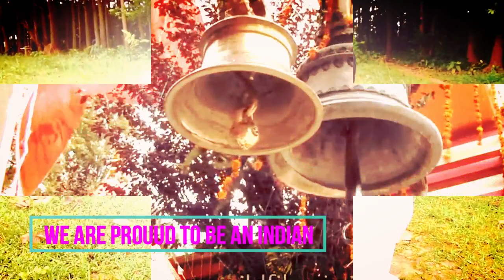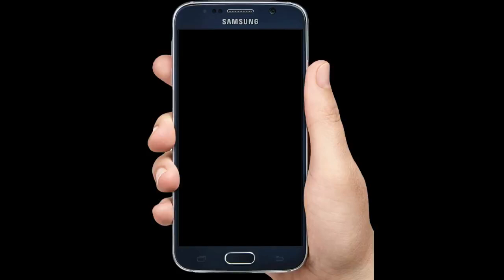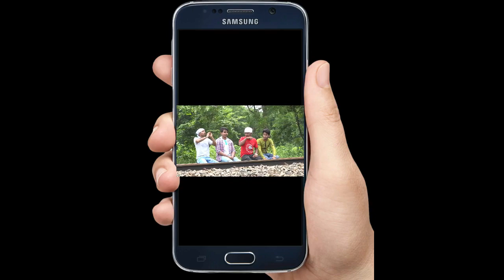new desh bhakti video 15august 2018= india vs pakistan= sonu rk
Actor ,Sunil Risi ,Samir,Nitu ,Barendra ,Dipu, Pitu ,Barsa,Punam,Bairagi ,Aswini,Akash ,saroj ,Tukunu ,,